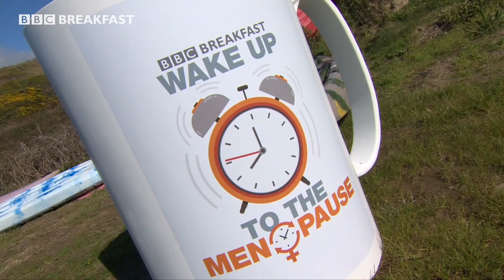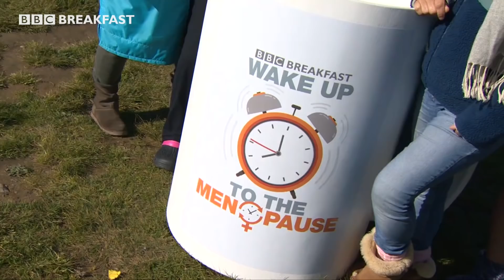How group exercise is helping with menopause symptoms and mental health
Louise meets a menopause swimming group who share their experiences